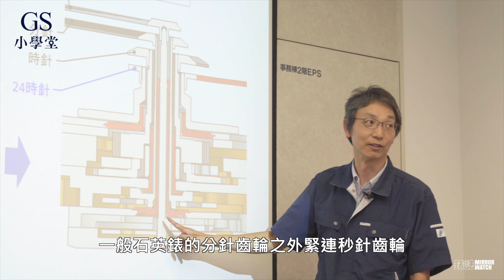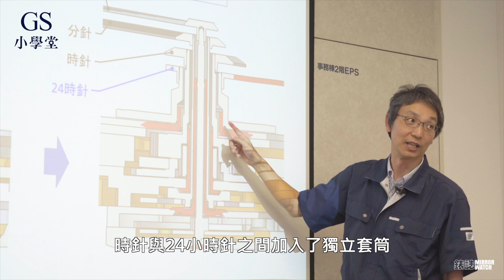GS小學堂Episode 3：平凡的進階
在許多人心中，石英錶是一項相對於機械錶來說，技術含量較低的產品分類，但到了Grand Seiko的石英錶上卻完全不一樣，就拿它的9F石英機芯來說，從人手組裝到高質感的打磨裝飾，完全比擬高級機械錶的製作過程。